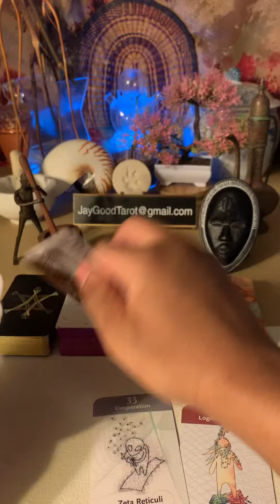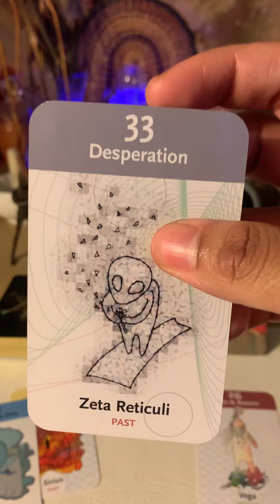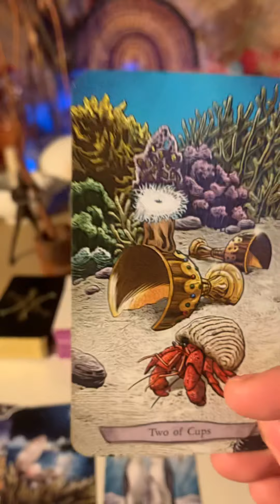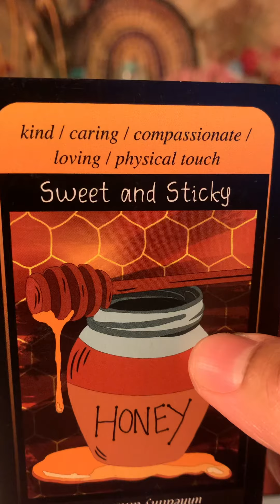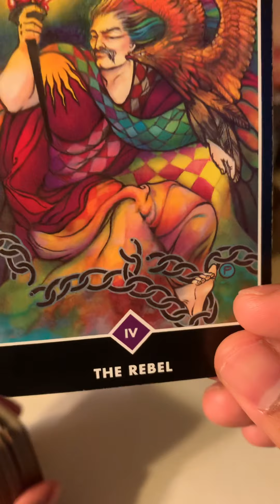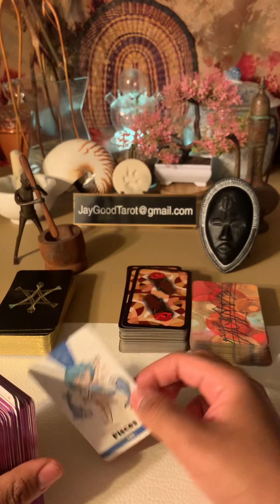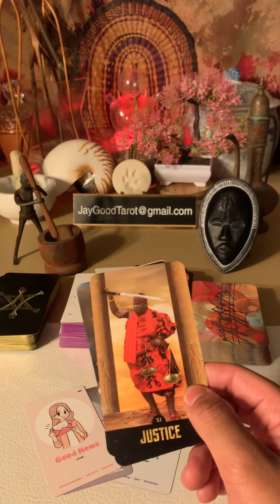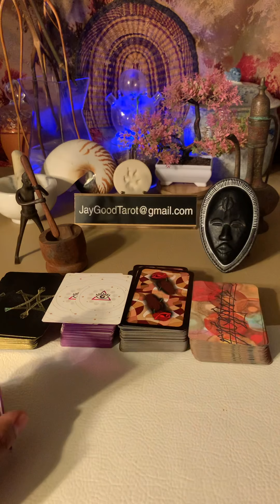Nia Long Ime Udoka Tarot Reading